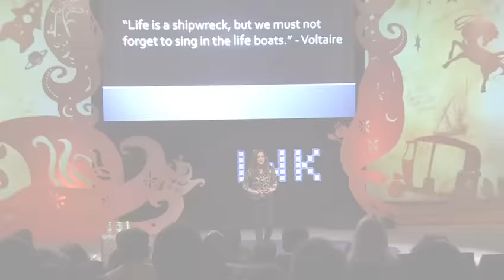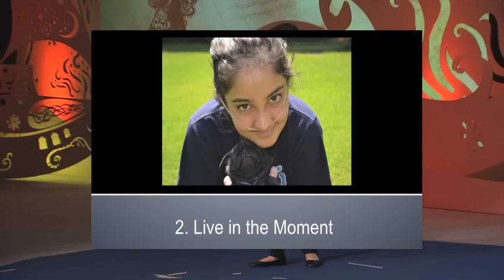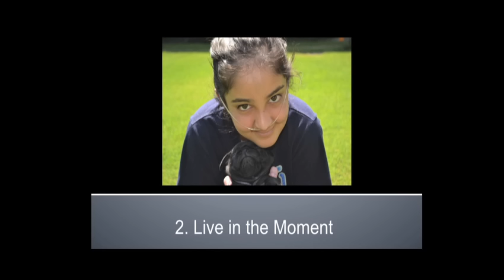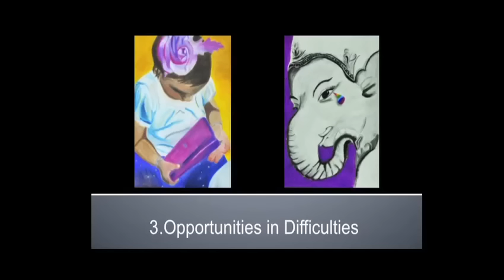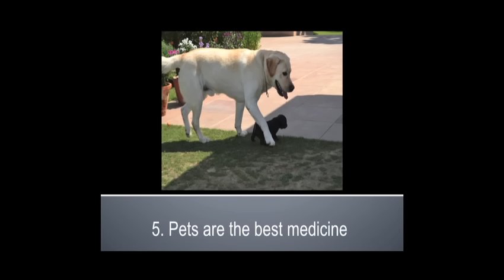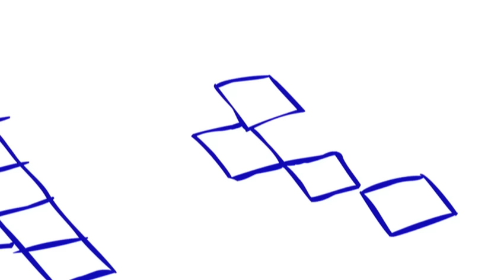Aisha Chaudhary: Singing in the Life Boat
Like Voltaire, she believes a shipwreck gives us an opportunity to sing in the life boats. Little Aisha Chaudhary, the first INK Youth Fellow, teaches us a big lesson even as she is battling a life-threatening medical condition. All of 15, Aisha has taught herself to paint, take pictures, run with her dog and dance at her cousin's wedding, not just once but twice. Aisha learned art at the American Embassy School. "You live every moment twice, once in your mind and once when you actually live it," she said to a standing ovation.

UPDATE: Aisha Chaudhary sadly passed away on the morning of January 24th, 2015 after battling an immune deficiency disorder and Pulmonary Fibrosis throughout her life.

ABOUT AISHA CHAUDHARY: Fifteen year-old Aisha Chaudhary was born with an immune deficiency disorder and overcame a predicted life expectancy of only one year to have become an accomplished artist today. Despite a serious lung disease called Pulmonary Fibrosis, her persistent optimism, extraordinary maturity in the face of impossible odds, and calm perspective on life's challenges have been an inspiration to many.

Subtitling credits : Aishwarya S.